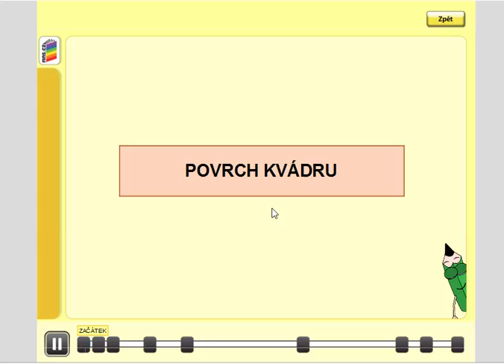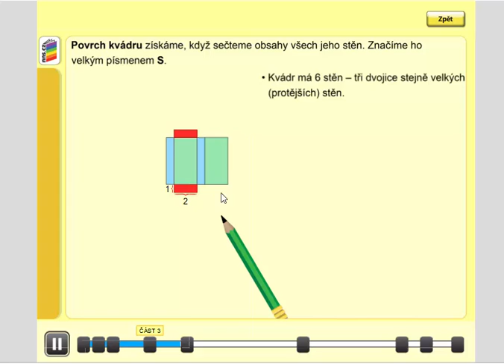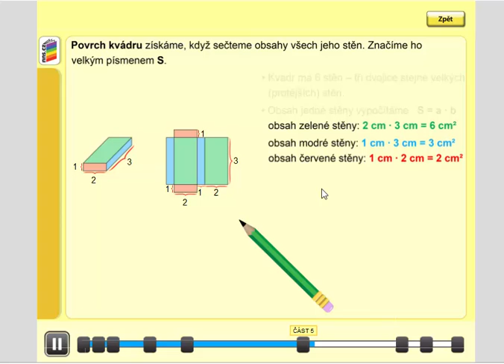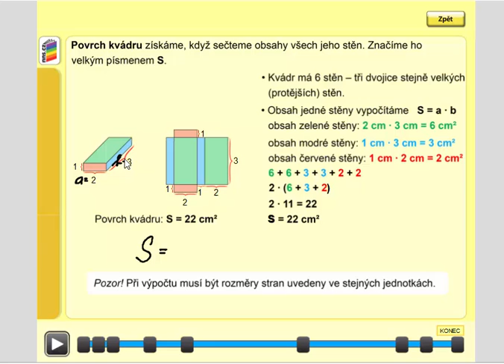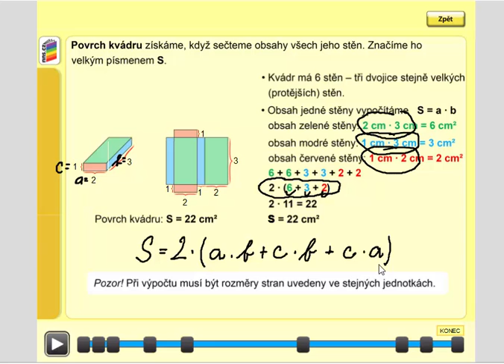Povrch kvádru, Geometrie pro 4.ročník, str. 60, úvod B